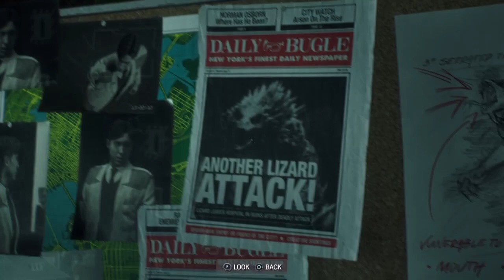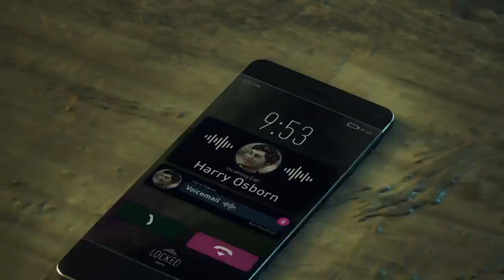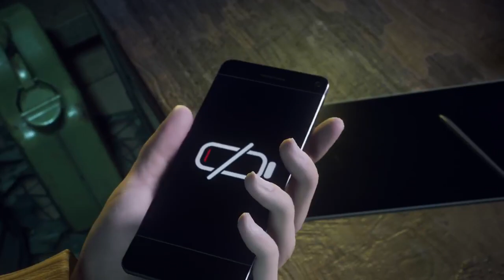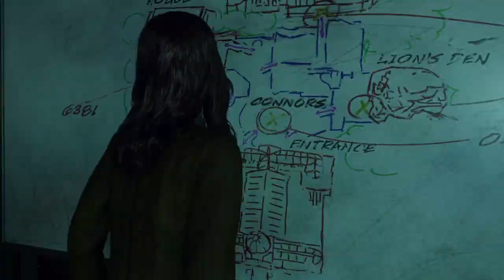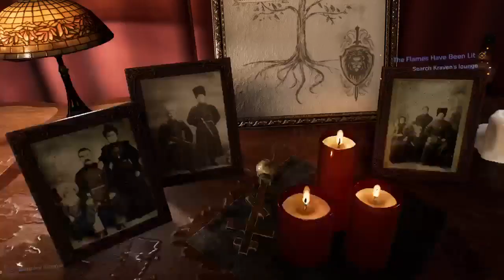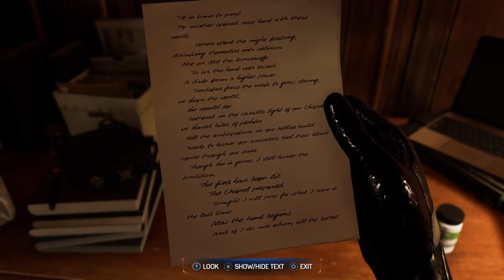OH NO!.... SPIDER-MAN!!!!! | Marvel's Spider-Man 2 - Story Mode Part 7